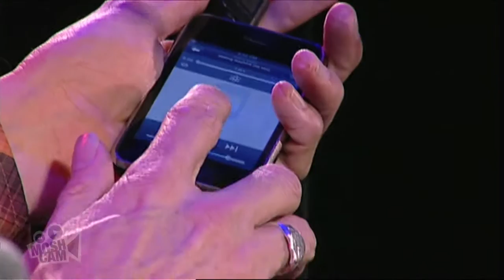Steve Poltz - Sewing Machine (Live in Sydney) | Moshcam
Steve Poltz performing Sewing Machine live at Metro Theatre in Sydney on 15 May 2009

He trick-or-treated at Liberace's house, planned a two-day stay in Amsterdam that ended a month later with him escaping the city under the cover of darkness, and was Bob Hope's favorite altar boy. Alone, these anecdotes go well with a fistful of peanuts at a cocktail party. But on top of all this, he also co-wrote the longest-running song on the Billboard Top 100 (Jewel's "You Were Meant for Me"), had a debut solo album that earned three and a half stars in Rolling Stone, and was awarded the title of "San Diego's Most Influential Artist of the Decade" at the San Diego Music Awards. What you end up with is one of the most engaging, twisted, and prolific songwriters of our time — Steve Poltz. Poltz has cultivated his reminiscences into a heartbreakingly gorgeous collection of songs for his new album, Traveling.